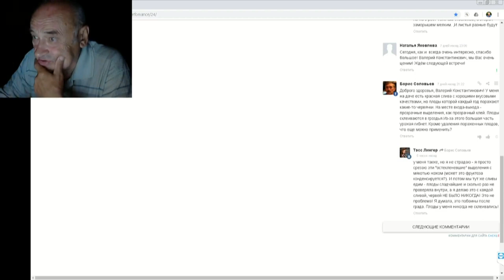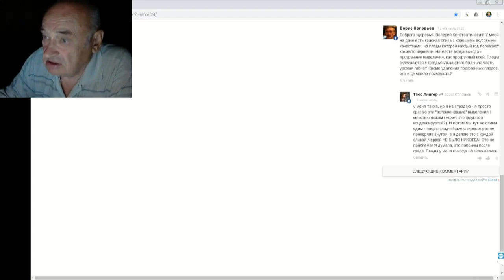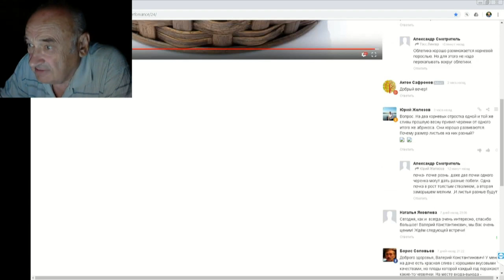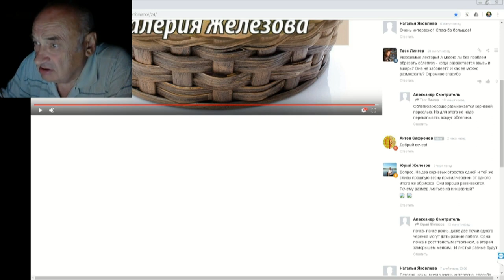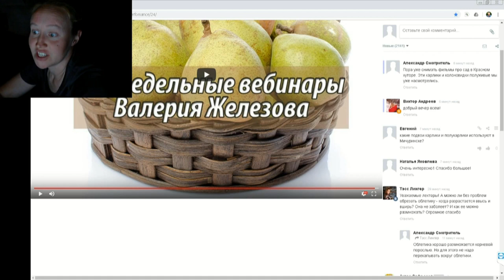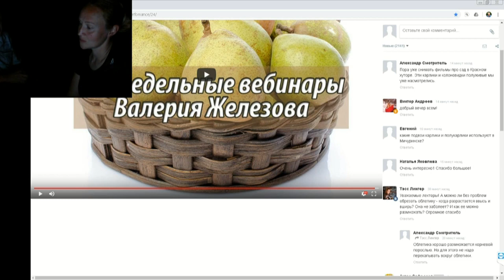40 ч 7 Ответы на вопросы ЧАТА